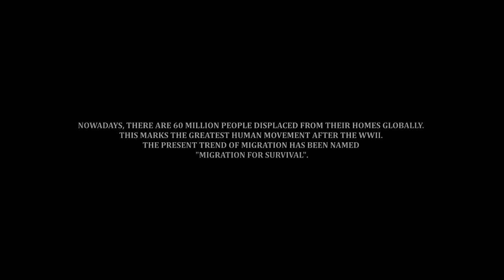A Chair For all